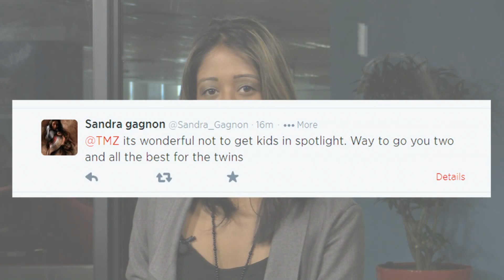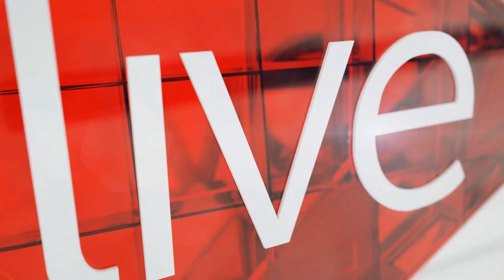J LO and Marc Anthony are finally divorced